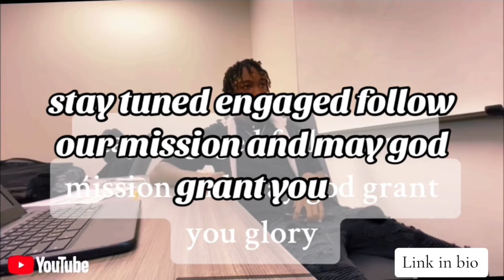STUDENT CHEATING FOR GETBACK BUT REALIZED ￼HER EX WAS PREGNANT(S4:E4)(MUST WATCH Q&A PODCAST)